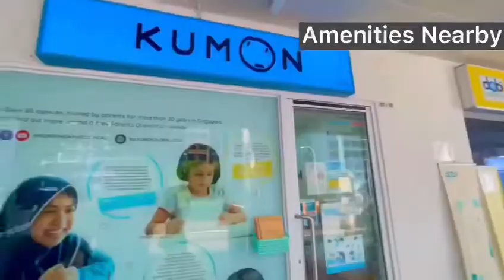Home Tour - 338C Anchovale Crescent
Brand new MOP, Mid Floor 4Room HDB for sale!

93sqm/ 1001sqft
Main door - North facing
living room -  South facing
- Unit is bright and well-ventilated
- Open Concept kitchen
- Squarish and efficient layout
- Living room & all bedrooms are fitted with air-con & Ceiling Fan
- Minimum Reno and Moved in immediate

Martin Ng
94388898